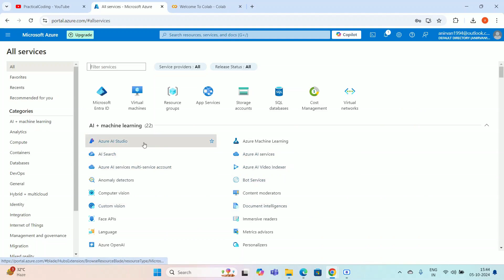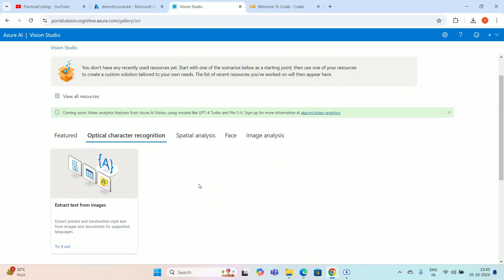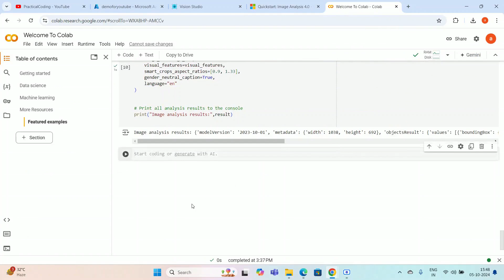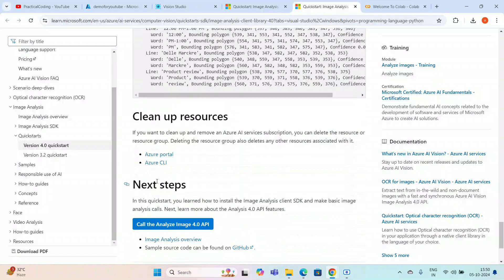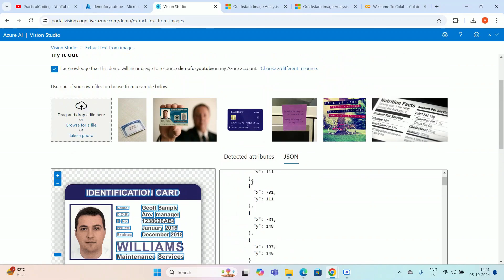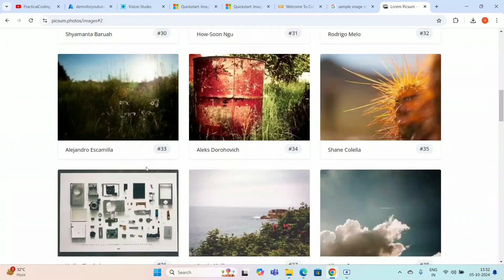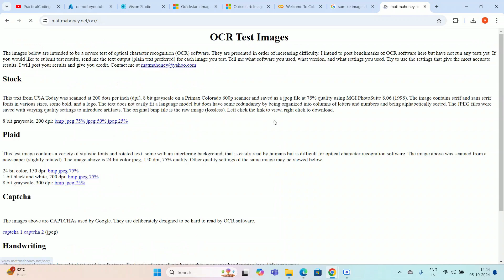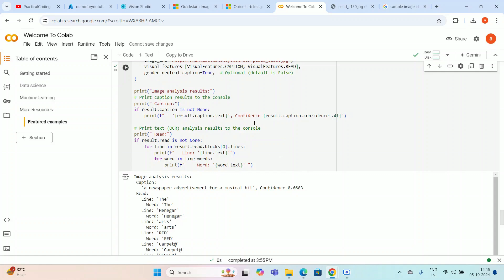16. Extract Text From Images Using Python || OCR Model || AZURE TUTORIAL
* Extract Text From Images Using Python || OCR Model || AZURE TUTORIAL*

**Description:**

Ever wanted to extract text from images? In this tutorial, we'll demonstrate how to use Python and Azure's powerful OCR (Optical Character Recognition) services to achieve this. We'll guide you through the entire process, from setting up your Azure environment to implementing the OCR model in your Python code.

* **Understanding OCR:** Learn about the principles behind OCR and its various applications.
* **Creating an Azure Account:** Set up your Azure account and explore the available OCR services.
* **Using the Azure Computer Vision API:** Utilize the Computer Vision API to extract text from images.
* **Python Implementation:** Write Python code to integrate the Azure OCR service into your projects.
* **Handling Different Image Formats:** Explore techniques for processing images of various types and qualities.

Whether you're a developer, researcher, or simply curious about text extraction, this video will provide you with a clear and practical guide.